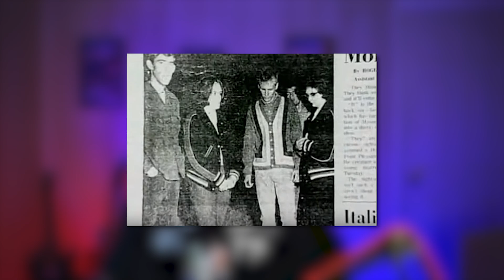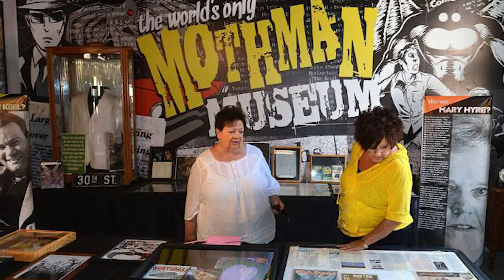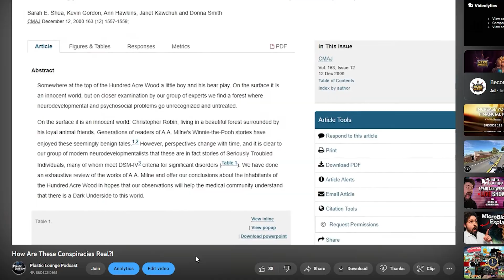3 Unexplained Creatures That Still Puzzle Scientists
Cryptids are Unexplained Creatures that are said to exist, but have never been proven. They are often described as being strange or unusual, and some people believe that they may be dangerous. Some of the most well-known cryptids include Bigfoot, the Loch Ness Monster, and the Chupacabra.

Whether you believe in cryptids or not, there is no doubt that they are a fascinating part of our world. These creatures capture our imaginations and continue to inspire us to explore the unknown.

Ep. 59

00:00 Introduction
00:28 Salyut 7
09:41 jersey Devil
20:31 Mothman